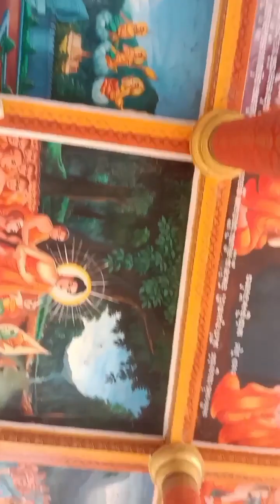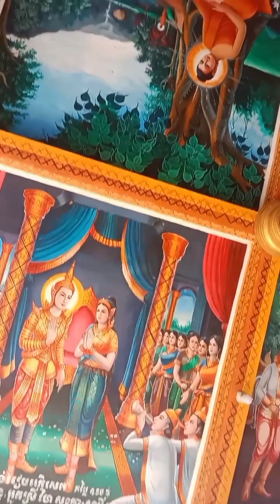ឩបដ្ធានសាលា វត្តអូរឬស្សី ស្រុកក្រចេះខេត្តក្រចេះ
សួរស្ដីបាទបងប្អូនទាំងអស់គ្នា